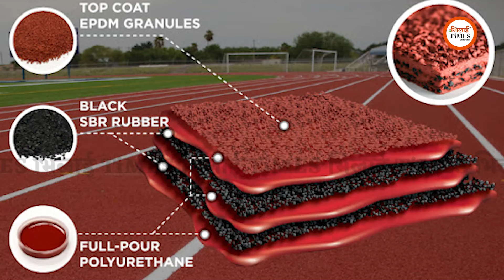Bhilai के खिलाड़ियों के पास नहीं ढंग की सुविधा, सरकार से लगा रहे गुहार | Sanjay Singh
Report/Story: Sanjay Singh
Camera: Khushwant Singh
Video Editing/Graphics: Nagendra Sahu